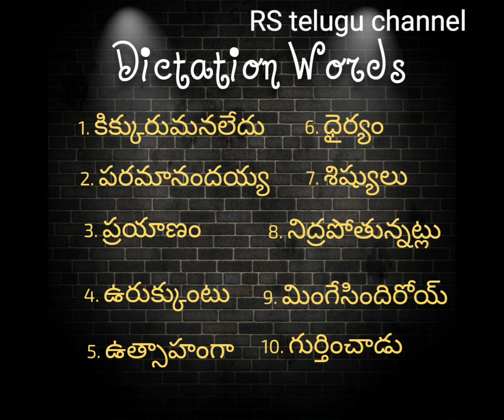Telugu Dictation Words//2.పరమానందయ్య శిష్యులు//4వ.తరగతి డిక్టేషన్ పదాలు.